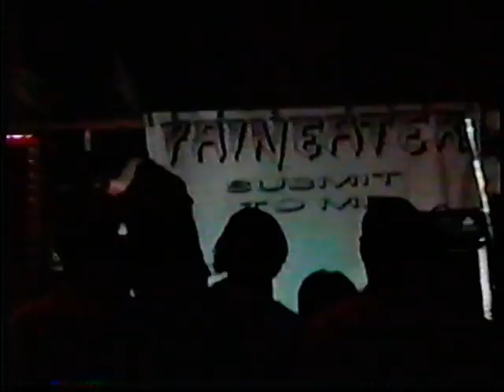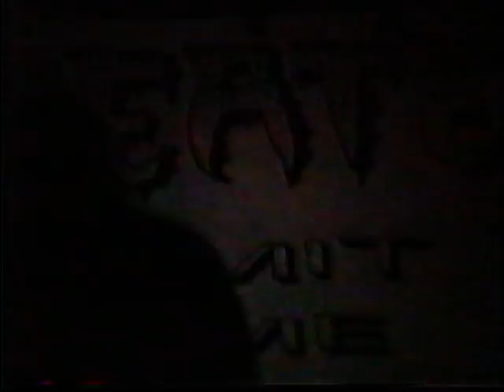Paineater live 1990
I did not film this. I think Jimbo Bloodworth did. I acquired it through tape trading. I am just a fan